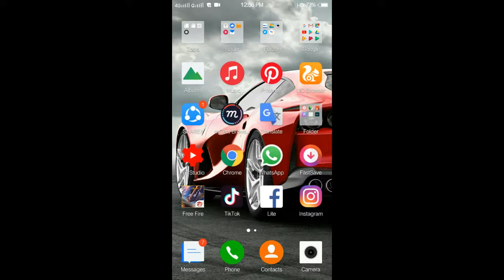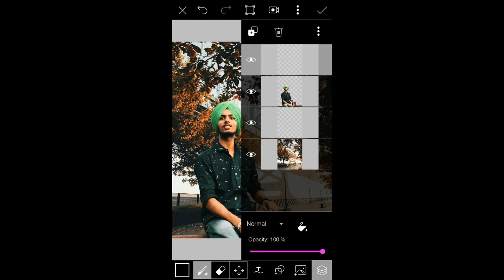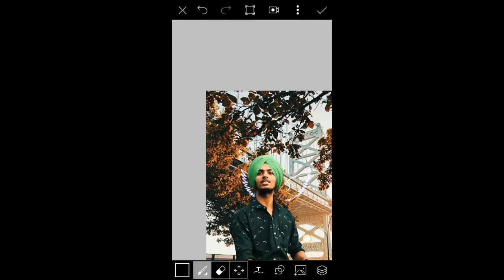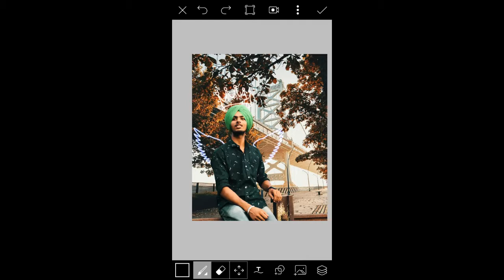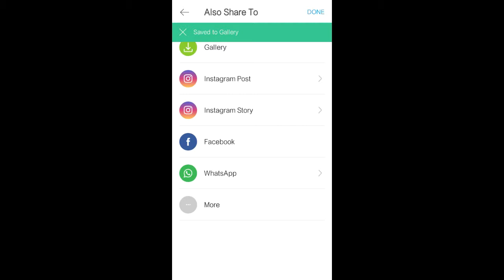How to make instagram viral photo editing in picsart